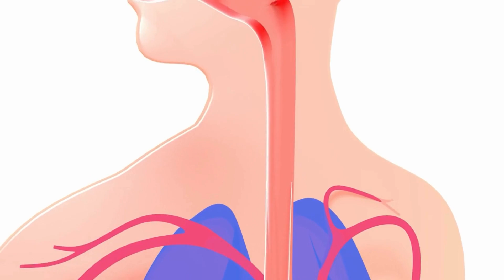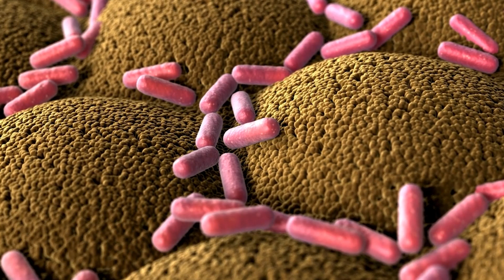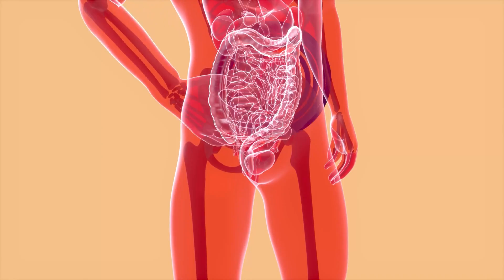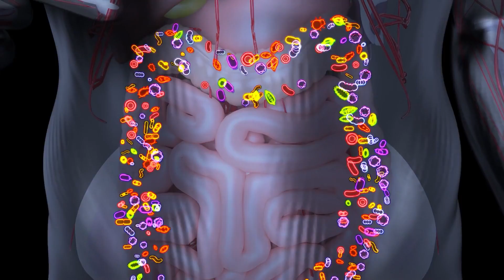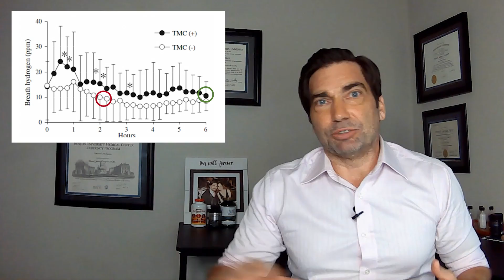#1 BEST SUPPLEMENT FOR IBS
This gut health supplement is so powerful that it works for both IBS and IBD!  And the surprising thing is that this is a common supplement that many people take for joint pains or for other benefits, not knowing how powerful it is for your gut. I’ll explain how this supplement works to improve motility, stimulate the microbiome and reduce gut inflammation, helping your digestion and keeping your gut healthy.

Chapters:
00:00  This supplement led to a 60% reduction in the incidence of IBS
00:42  Let’s define gut health – reduce inflammation, improve motility, and stimulate the microbiome
02:10  Two important conditions we want to improve are Irritable bowel syndrome (IBS) and Inflammatory Bowel Disease (IBD)
03:47  What is the supplement and why is it so powerful?
05:58  Curcumin is as strong as prescription anti-inflammatory medications for IBD
08:06  Evidence that curcumin promotes the microbiome
10:05  Evidence that curcumin improves intestinal motility
11:45  Curcumin as a treatment for IBS
14:00  What’s the right dose of curcumin for improving gut health?
14:55  Thanks for watching!

This video content has been made available for informational and educational purposes only. No representation or warranties are being made with respect to the accuracy, applicability, fitness, or completeness of said content.  This video is not intended to be a substitute for professional medical advice, diagnosis, or treatment. Always seek the advice of your physician or other qualified health provider with any questions you may have regarding a medical condition. Never disregard professional medical advice or delay in seeking it because of something you have read or seen online.

Research cited in video:
Journal of Alternative and Complementary Medicine 2004; 10(6): 1015
Digestive Diseases and Sciences 2005; 50(11): 2191
Digestive Diseases and Sciences 2009; 54:1725

This video content has been made available for informational and educational purposes only. No representation or warranties are being made with respect to the accuracy, applicability, fitness, or completeness of said content. This video is not intended to be a substitute for professional medical advice, diagnosis, or treatment. Always seek the advice of your physician or other qualified health provider with any questions you may have regarding a medical condition. Never disregard professional medical advice or delay in seeking it because of something you have read or seen online. Don't take any supplements without first speaking with your doctor. This video does not create a doctor-patient relationship between Dr. David Clayton and you.